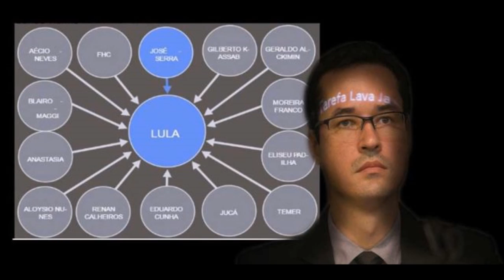O PRIMEIRO EX-PRESIDENTE CONDENADO POR CORRUPÇÃO (título da capa)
Lula, o primeiro ex-presidente condenado por corrupção

O juiz Sergio Moro condena Lula por corrupção e lavagem de dinheiro e acrescenta à trajetória do sindicalista nordestino alçado a presidente da República um novo e triste capítulo.

Trecho da reportagem de capa de ÉPOCA desta semana

Eram 13h59 da quarta-feira, dia 12 de julho, quando o juiz Sergio Moro, da Justiça Federal do Paraná, publicou sua histórica decisão. Nunca antes no Brasil um presidente ou ex-presidente da República havia sido condenado criminalmente. Luiz Inácio Lula da Silva foi o primeiro. Lula foi considerado culpado de corrupção passiva e lavagem de dinheiro. Condenado a nove anos e seis meses de prisão. A admirável trajetória do sindicalista nordestino eleito presidente e líder da esquerda latino-americana ganha um novo e simbólico capítulo: a de primeiro ex-presidente condenado por corrupção. (Enquanto, infeliz coincidência para o Brasil, o primeiro presidente denunciado por corrupção está no Palácio do Planalto.) A sentença de Moro é no caso do tríplex de Guarujá. O juiz concluiu que o apartamento e as obras de personalização do imóvel foram dados pela empreiteira OAS como propina. Em troca, a construtora fechou contratos bilionários com a Petrobras. Ao apresentar sua decisão, Moro mostrou-se ciente da dimensão histórica de seu juízo. Ponderou sobre o tamanho da figura de Lula. Sobre a gravidade de condenar um ex-presidente. Mas sopesou que, envolvendo o crime do tríplex, está o esquema maior, o escândalo de corrupção que sangrou a Petrobras em R$ 6 bilhões. “Prevalece, enfim, o ditado ‘não importa o quão alto você esteja, a lei ainda está acima de você’”, escreve Moro. Lula voou alto. A lei o alcançou.

Compartilhe no seu FACEBOOK, isto ajuda DEMAIS !!!